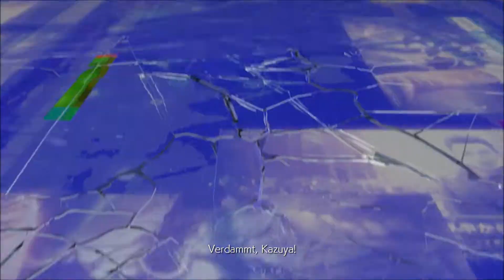FRAU IST DÄMON » TEKKEN 7 #15 Gameplay|HD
~ Singleplayer test ~ TEKKEN 7 « Genre: Kampfspiel,  Beat-‘em-up
Herausgeber: Namco Bandai Games
Entwickler: Namco Bandai Games, Bandai Namco Holdings, Bandai Namco Studios
Spiel-Engine: Unreale Engine 4

~Singleplayer test ~ Tekken 7